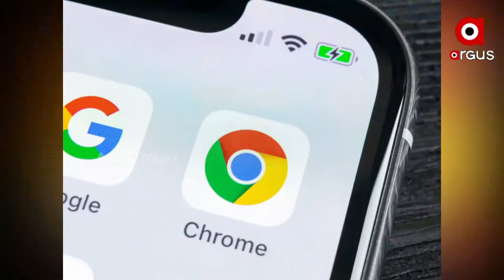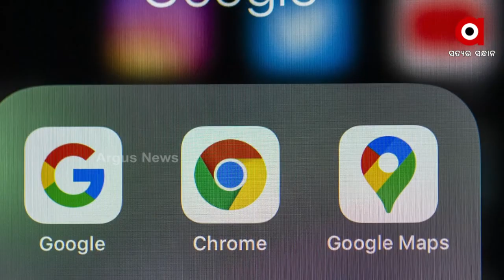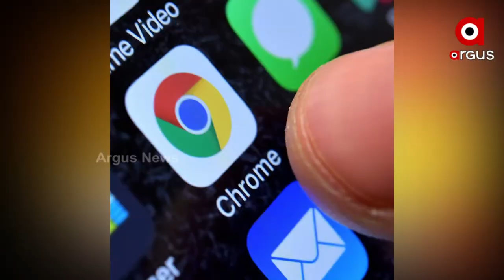Be Alert! 320 Crore Google Chrome Users on the Target of Hacker, update your Google Chrome Version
Google has released three security updates in the last three weeks and these updates are for the Google Chrome browser. According to the report, due to a flaw in Google Chrome, the security of 320 crore users was put at risk.  Google has issued an emergency update for its 320 million Chrome browser and has asked users to update their browser immediately.